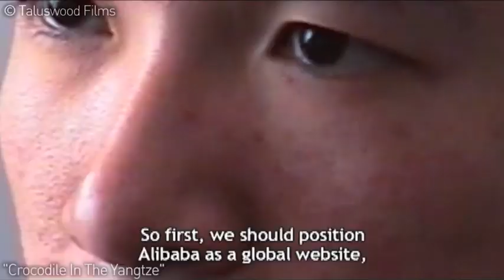Jack Ma Speech From "Crocodile In The Yangtze"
Alibaba founder Jack Ma gives an inspirational speech to his recruits in the company's first office: his apartment. This clip is from Porter Erisman's film "Crocodile In The Yangtze."